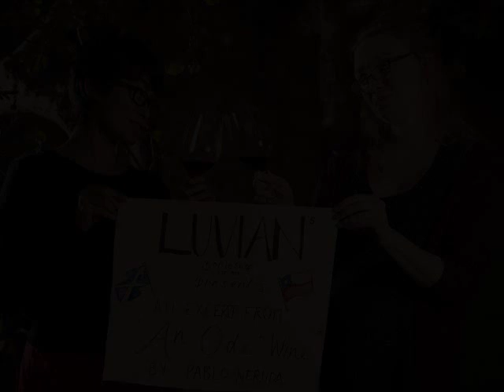Luvians Bottleshop's 'Ode to (Chilean) Wine' by Pablo Neruda - in Spanish, English, and Scots!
We've really been enjoying our focus on Chilean wine this month - perhaps a little too much! Here we are expressing our love for Ninquén, Valdivieso Caballo Loco and Montes Purple Angel in the immortal words of Chilean poet Pablo Neruda! Note the creative use of our Wines of Chile bunting...

Amor mio, de pronto
tu cadera
es la curva colmada
de la copa,
tu pecho es el racimo,
la luz del alcohol tu cabellera,
las uvas tus pezones,
tu ombligo sello puro
estampado en tu vientre de vasija,
y tu amor la cascada
de vino inextinguible,
la claridad que cae en mis sentidos,
el esplendor terrestre de la vida.

My darling, suddenly
the line of your hip
becomes the brimming curve
of the wine goblet,
your breast is the grape cluster,
your nipples are the grapes,
the gleam of spirits lights your hair,
and your navel is a chaste seal
stamped on the vessel of your belly,
your love an inexhaustible
cascade of wine,
light that illuminates my senses,
the earthly splendor of life.

Mah darlin'
all o' a sudden
th' line o' yer hip
becomes the gey fu' curve
o' a wee schooner o' vino,
yer diddies ur the punnet,
yer nips ur the grapes,
the glint of a gud dram lights yer hair,
'n' yer belly button is the weet cloot
atop the jellie jar o' yer belly,
yer love cuid paint the Forth Bridge
w' vino if needed,
lichts tha' leerie ma heid,
the pure deid brilliant feelin' o' life.